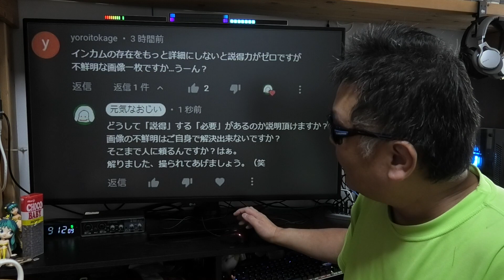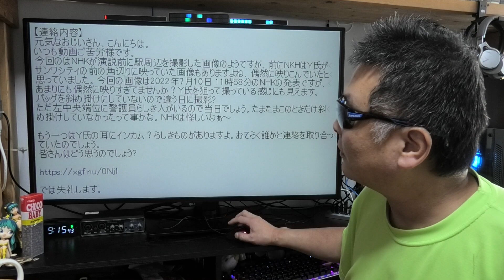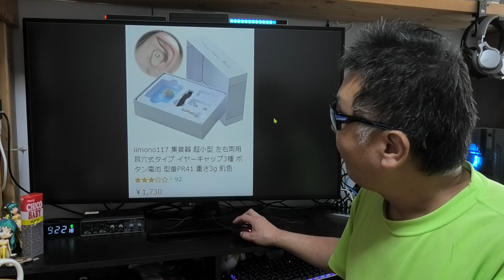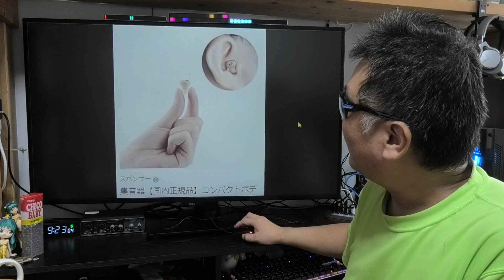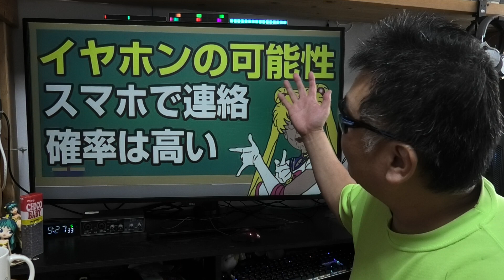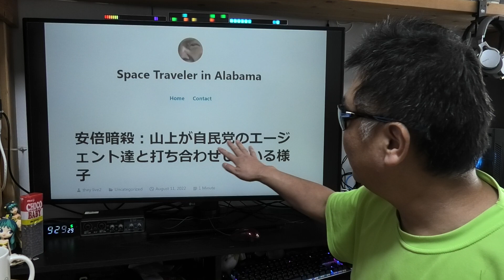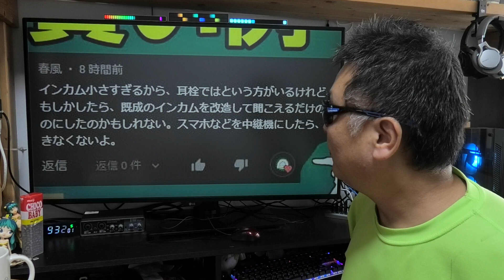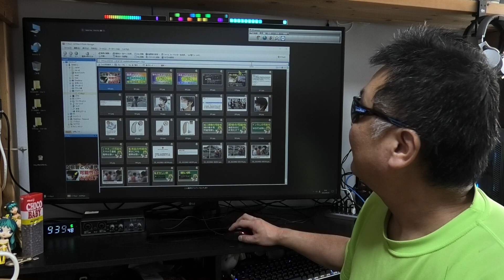元総理の謎 インカムの役目をしている可能性が高い理由を徹底解説します！